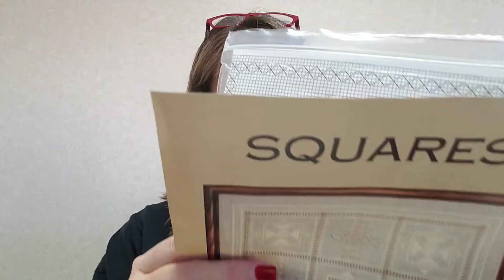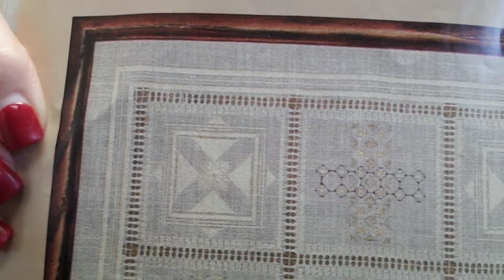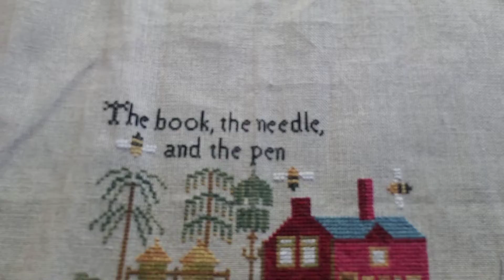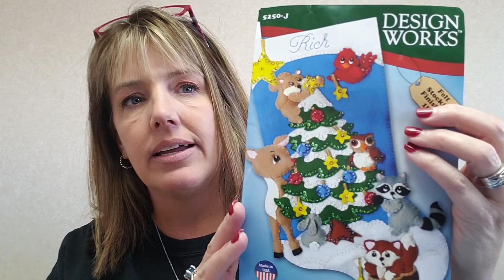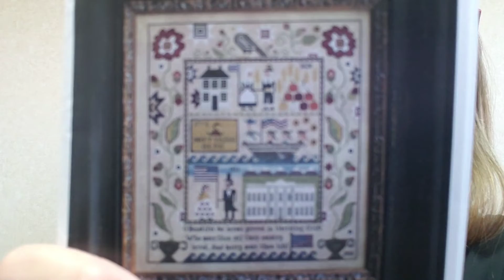The First Day of Christmas (when I "love, love, love" EVERYTHING!)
Welcome to the first day of Christmas!  I tried some editing,  so hopefully there will be a video at the end of some of our cattle.  We have calves dropping almost every day, so I took a short video while walking Calvin.